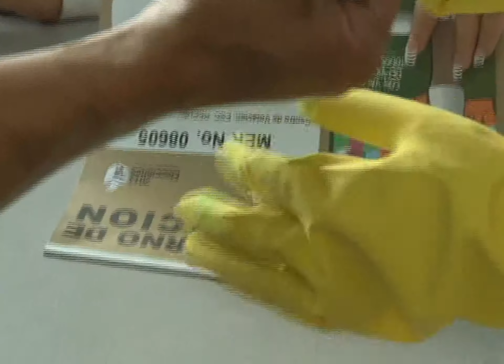TRANSPARENCIA PROCESO ELECTORAL EVELYN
Mas allá de los cuestionamientos que son comunes en estos ejercicios, el pueblo hondureño ve con optimismo y trasparencia los resultados